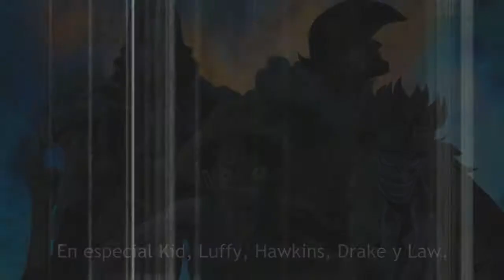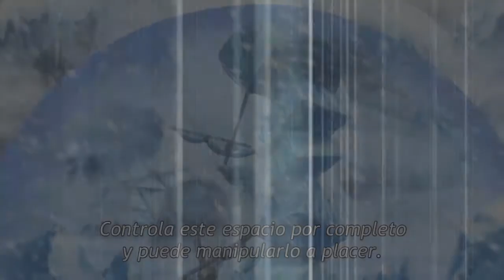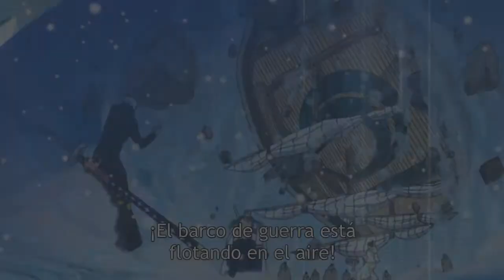teoria de los despertar de la fruta de los supernova mas monstrosas one piece parte 2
teoria de los despertar de la fruta de los supernova mas monstrosas one piece parte 1